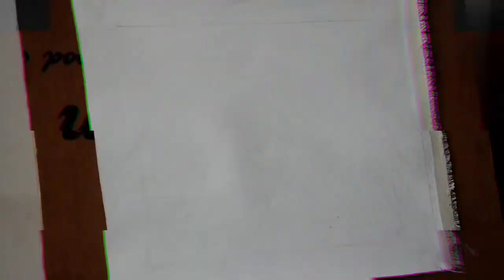Easy Acrylic Landscape Painting by Kuldeep Singh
how to paint acrylic in a easy way...